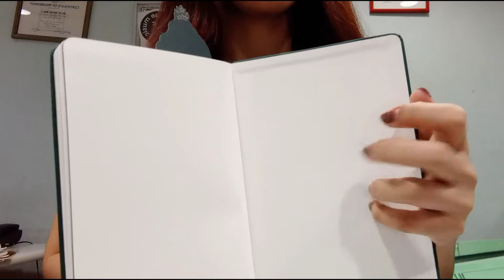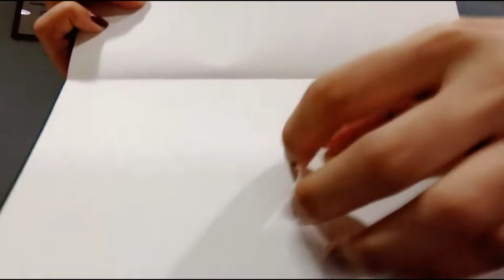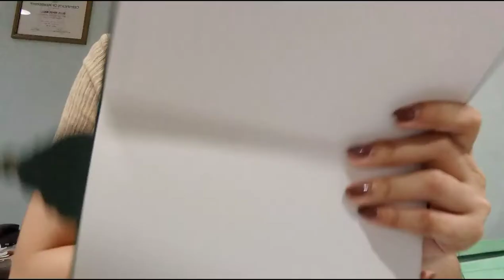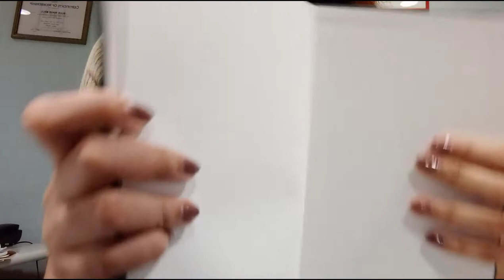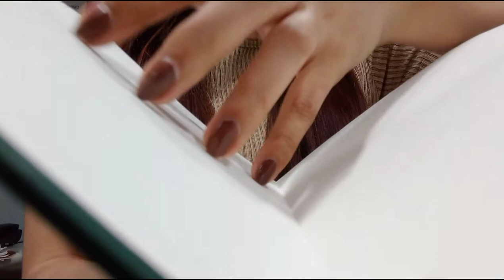ASMR Starbucks Planner Tapping | Raw Sounds| Jho ASMR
It is a feeling of well-being combined with a tingling sensation in the scalp and down the back of the neck, as experienced by some people in response to a specific gentle stimulus, often a particular sound.

Please support my son's gaming channel.

Please help me continue making ASMR video by donating through my Paypal Account: